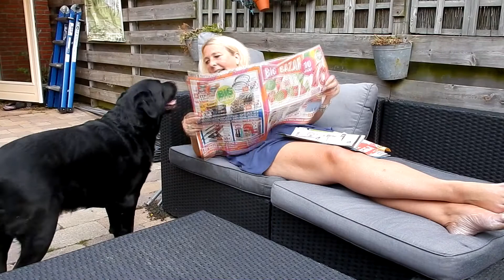Het was zo'n heerlijke dag Vlog 193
Het is een heerlijke dag, de zon schijnt en het is raceday.
We dollen al vroeg in de keuken in aanloop naar de race en ja toen kwam het ongeloof en om wat er wéér gebeurde. Veel kijk plezier!!

Hoi, ik ben Patty en welkom op mijn kanaal. Op dit kanaal zet ik iedere dag om 6:30 uur een dagelijkse vlog en af en toe ook een andere leuke video zoals een tag of een shoplog.

De vlogs lopen precies een week achter.

Leuk als je mij ook wil volgen op:
Twitter, Instagram en of Facebook. Links hiervan vind je op mijn YouTube banner.

Muziek:
intro Scott Holmes - When I'm with you